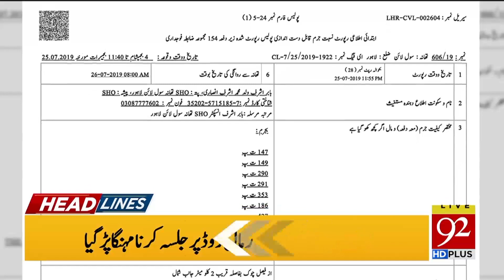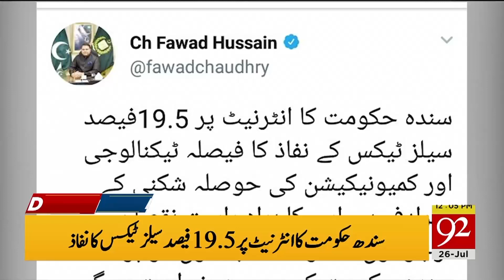Headlines | 12 PM | 26 July 2019 | TSP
Headlines | 12 PM | 26 July 2019 |Time to make progress on successful PM Imran, Trump meeting: US State Dept | Trump to visit Pakistan soon, says PM Imran | First Pakistani in space by 2022: Fawad Chaudhry | Europe braces for more record temperatures as heatwave hits peak.